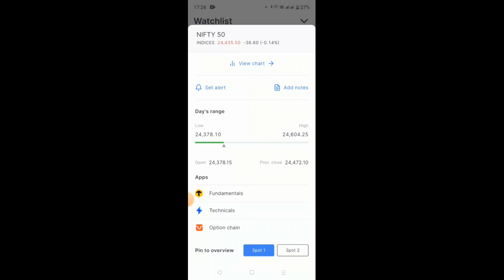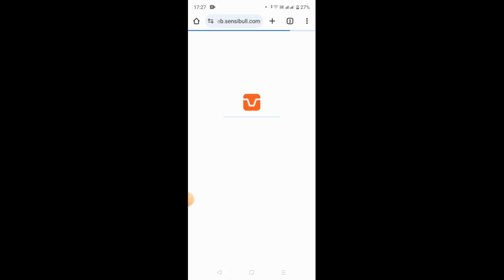How to check FII DII data in Zerodha Mobile App